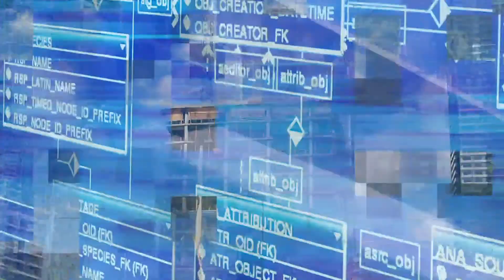AECTechTV Episode 10: The mass timber office building of Supercell in Helsinki, Finland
Aarni Heiskanen visited the construction site of the future headquarters of Supercell, a gaming company that made Hay Day, Clash of Clans, Boom Beach, Clash Royale and Brawl Stars.